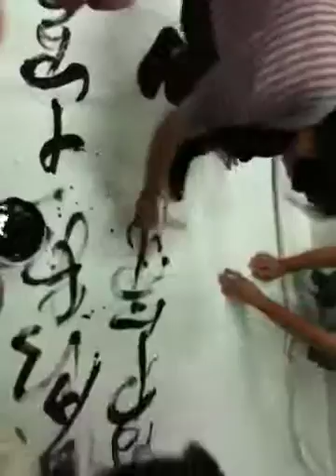British Council China 400: Wuyi Academy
The academy teaches traditional Chinese crafts and arts. We got to see first hand traditinal scroll caligraphy